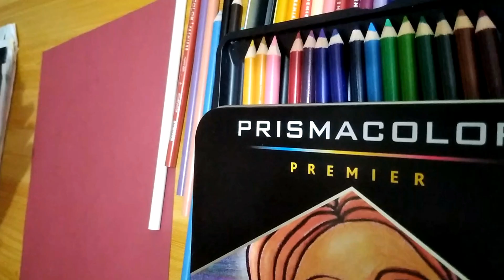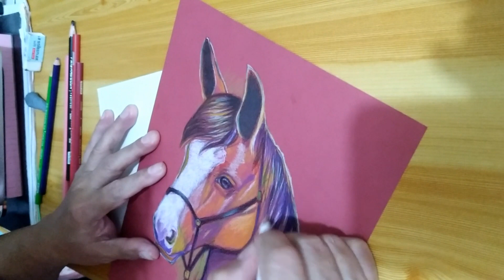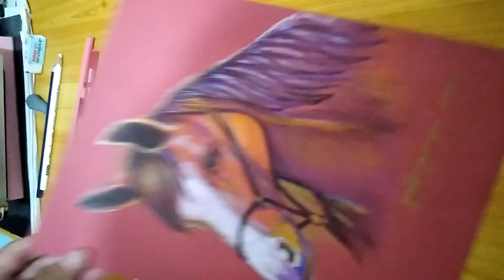HOW TO DRAW A HORSE | Prismacolor pencil drawing by Jun Braganza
How to draw a realistic horse using PRISMACOLOR pencil. Drawing on Canson Crimson Red Paper.

how to draw an animal step by step,
how to draw a horse for beginners,
how to draw a animal draw so cute,
how to draw an animal easy step by step,
how to draw an animal eye,
how to draw an animal easily,
how to draw an animal realistic,
how to draw an animal with your hand,
drawing using colored pencil,
realistic drawing using colored pencil,
realistic eye drawing using colored pencils,
drawing anime using colored pencil,
drawing portraits using colored pencils,
drawing using color pencils,
drawing using colored pencils,